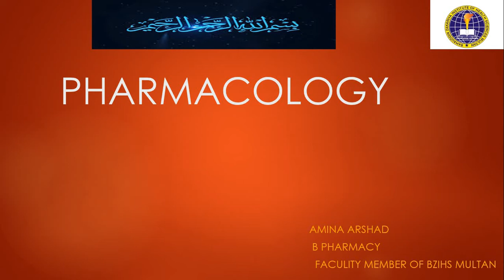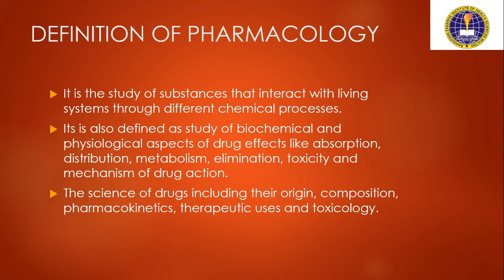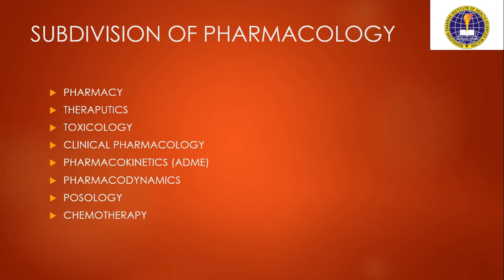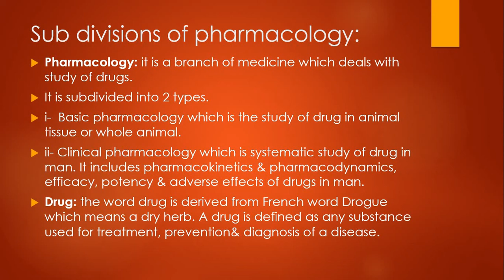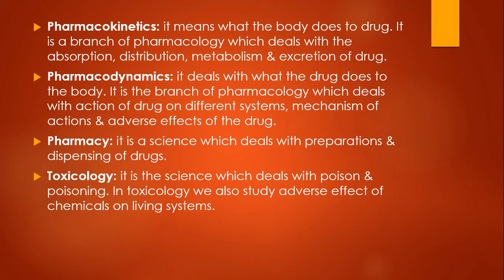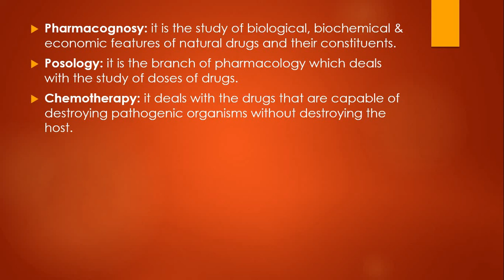INTRODUCTION TO DISPENSER BY AMINA ARSHAD | 2-12-2020 | BZIHS MULTAN